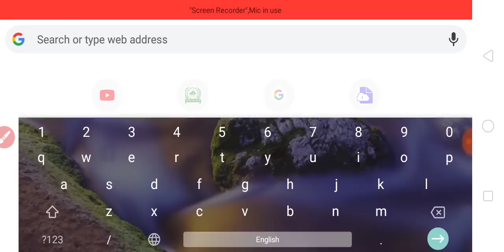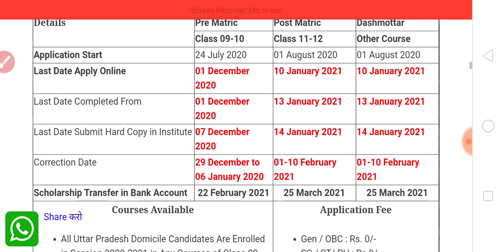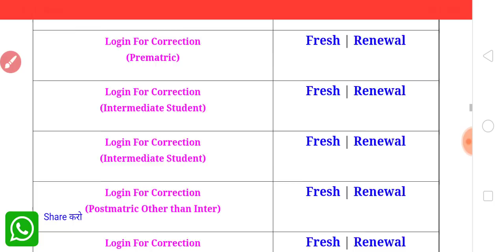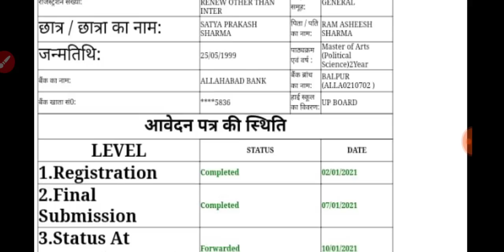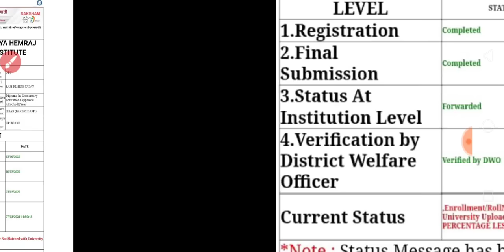DWO FORM VERIFICATION TODAY | अब कोई नहीं रोक सकता छात्रवृत्ति आने से